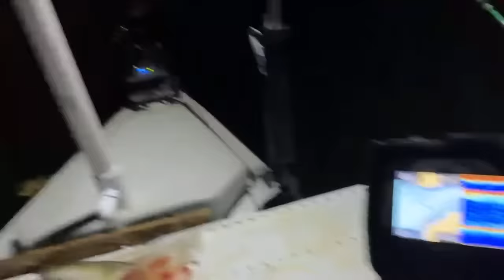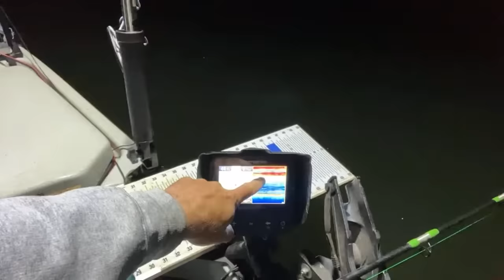Livestream | Night Time Kayak Catfishing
Ebay Rod Listing
Ebay Reel Listing

Kayak and Accessories

Life Jacket
Bait Cooler
Scotty Rod Holders
Rocket Launcher Rod Holders

Ultralight Rod
Bass/Skipjack Rod 6'6 MH
Gulp Minnows 1"
Gulp Minnows 3"
Crappie Magnets
Crappie Magnet Kit
Bait Bucket Aerator